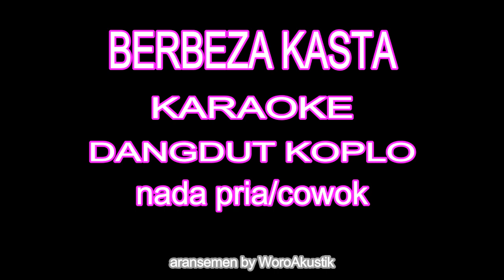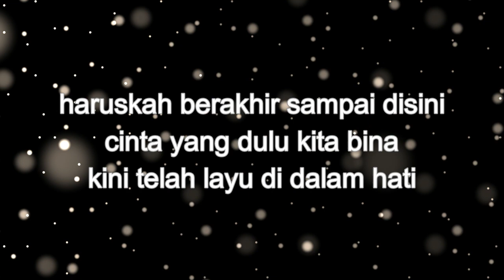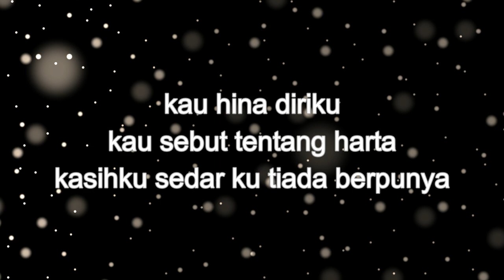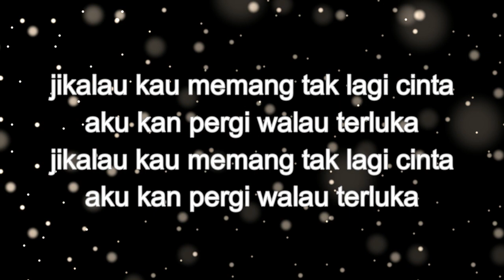BERBEZA KASTA KARAOKE Dangdut Koplo Nada Pria/Cowok//Lirik Lagu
Berbeza Kasta
Karaoke
Dangdut koplo
Nada pria/cowok/laki"
Lirik lagu

Jangan lupa dukung terus channel ini ya 🙏

terimakasih 🙏🙏